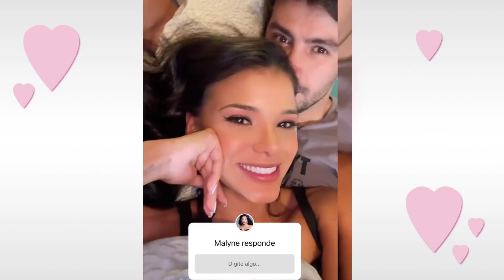MARIANO E JAKE /CASALMALYNE PASSAM O SÁBADO JUNTOS VEJAM DETALHES/STORIES /MALYNE ❤️😍